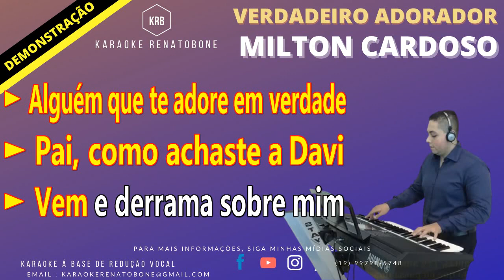VERDADEIRO ADORADOR MILTON CARDOSO KARAOKE DEMONSTRAÇÃO